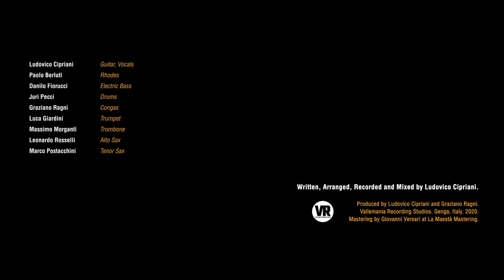50 Days, 13 Hours juri Pecci drums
Written by Ludovico Cipriani.
Produced by Ludovico Cipriani & Graziano Ragni.
Arranged, Recorded & Mixed by Ludovico Cipriani at Vallemania Recording Studios. Genga, Italy.
Mastering by Giovanni Versari at La Maestà Mastering, Italy.

Ludo Cipriani - Guitar, Vocals
Paolo Berluti - Rhodes
Danilo Fiorucci - Electric Bass
Juri Pecci - Drums
Luca Giardini - Trumpet
Massimo Morganti - Trombone
Marco Postacchini - Tenor Sax
Leonardo Rosselli - Alto Sax

La musica in questo video
Ulteriori informazioni
Ascolta senza annunci con YouTube Premium
Brano
50 Days, 13 Hours
Artista
Ludo Cipriani Collective
Album
Songs of Failures and Departures
CD Baby (per conto di Ludo Cipriani Collective); CD Baby Pro (Publishing) e 1 società di gestione dei diritti musicali